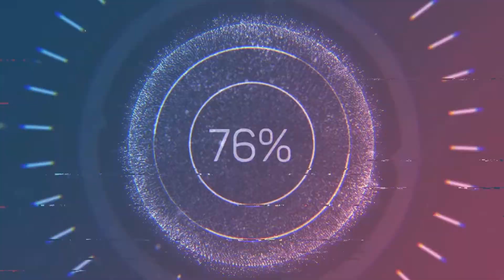BTS 5th Muster "We are Bulletproof Pt. 2" Fancam REACTION!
Hey guys,

I hate when i force myself to look at these things knowing how much control BTS has over my emotions lmao. This was me basically torturing myself. ANYWAYS enjoy :).